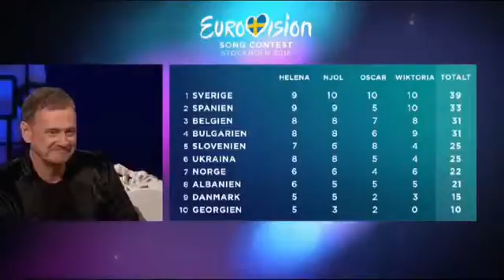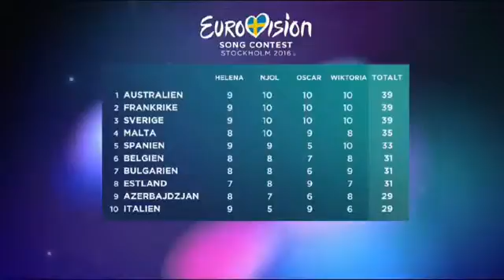Helena Paparizou Inför Eurovision Song Contest 2016 (Avsnitt 4)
Video Editing: Marinos Subtitles Translation & Sync: Join now! The Official Community for .

Del 1 av 4. Programledare Christer Björkman sammankallar årets panel som består av Oscar Zia, Njol Badjie från Panetoz, Helena Paparizou och Wiktoria .

Del 2 av 4. Programledare Christer Björkman sammankallar årets panel som består av Oscar Zia, Njol Badjie från Panetoz, Helena Paparizou och Wiktoria .

Video Edit: Marinos Subtitles Translation & Sync: Join now! The Official Community for . Del 1 av 4. Programledare Christer Björkman sammankallar årets panel .